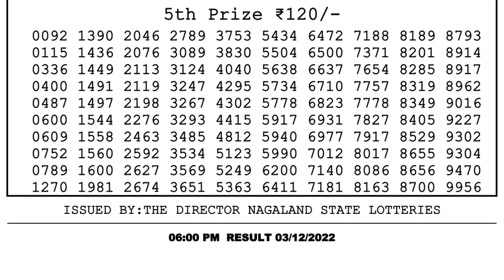Nagaland Lottery Sambad Live 6pm 03.12.21